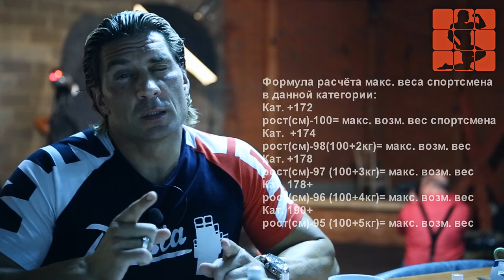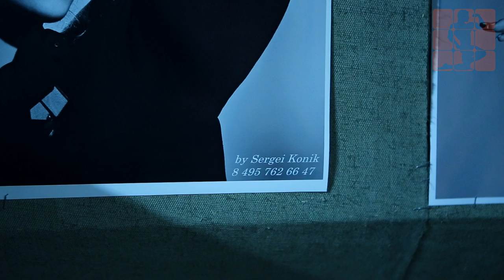Фотосессия для АДАМАС в преддверии PowerPro Show 2014 (BackStage)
Фотосессия для АДАМАС в преддверии PowerPro Show 2014 (Backstage Review)